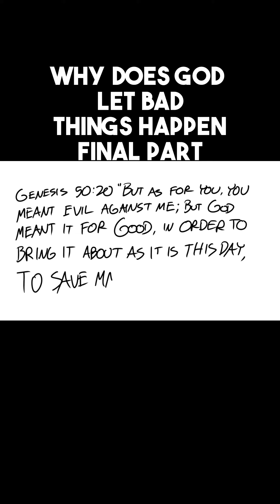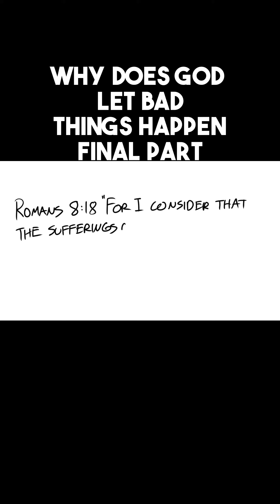Why does God let bad things happen final part